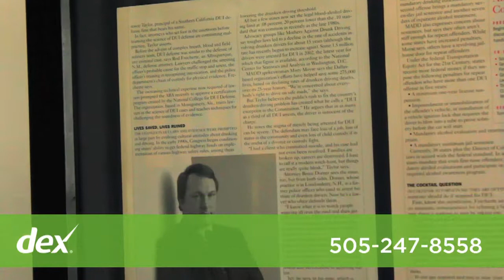Frechette & Associates PC